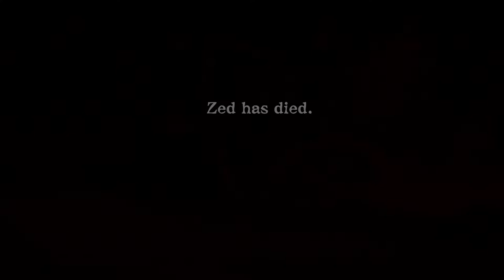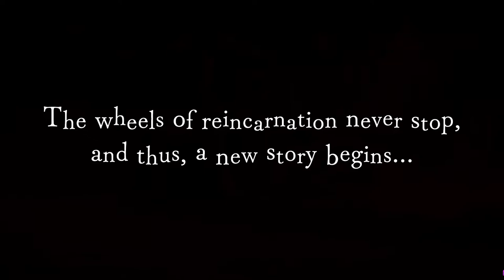Disgaea 6 part 16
Episode 8: To See Justice Through! (part 2)

Timeline
00:00 - Evil HQ
05:56 - Small talk 28
06:55 - Evil Rooftop Port
14:34 - Story Narration 7
15:56 - Spoiler ep. 9

Release = 2022